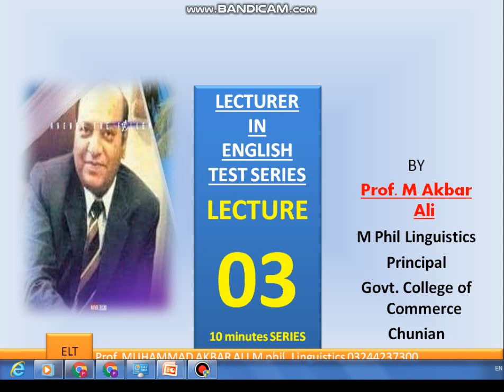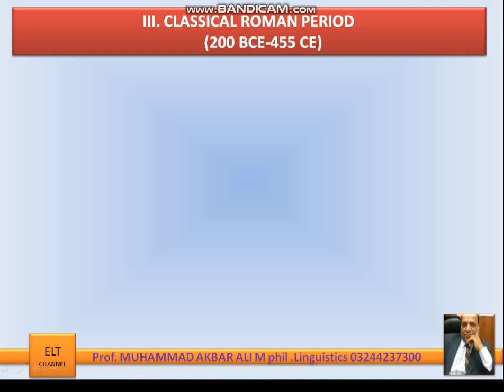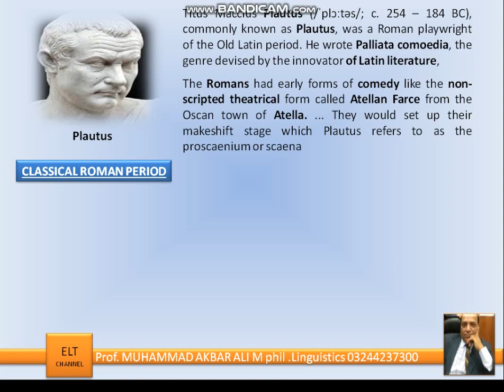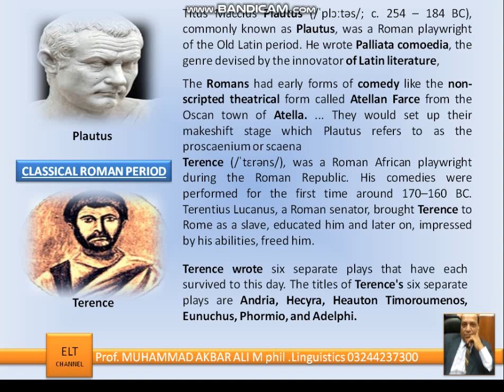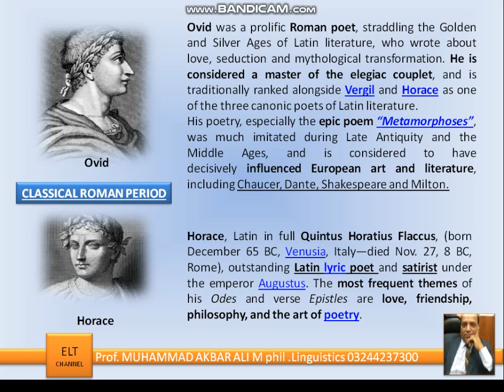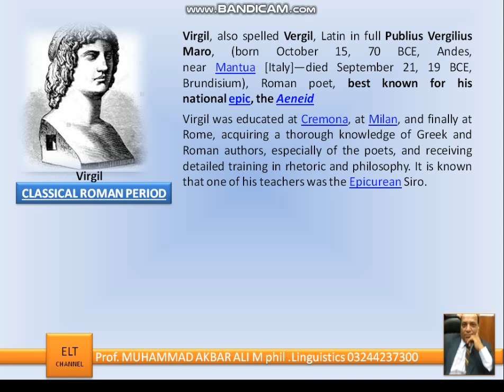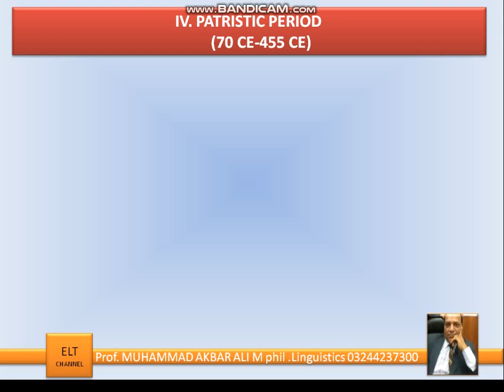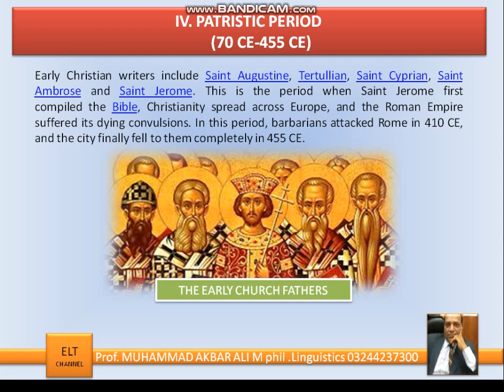3 : CLASSICAL ROMAN and PATRISTIC PERIOD , English lecturer guide series, lecture 3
This lecture is also suitable for those who want to learn English literature